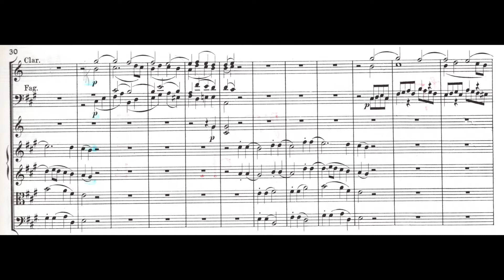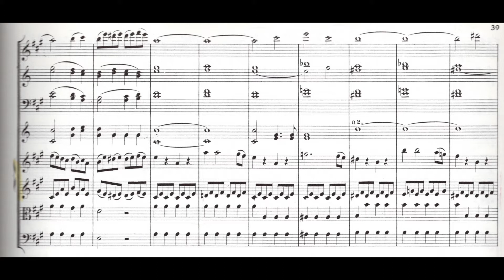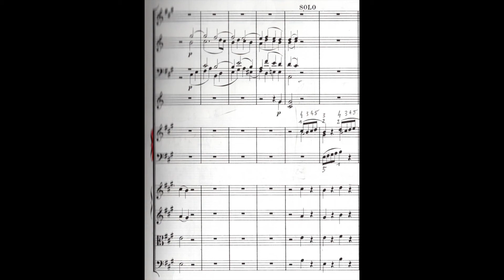MOZART KV 488 3 J.-P. LECAUDEY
23° Concerto en La M, le final La Bastide le 9 février 2021